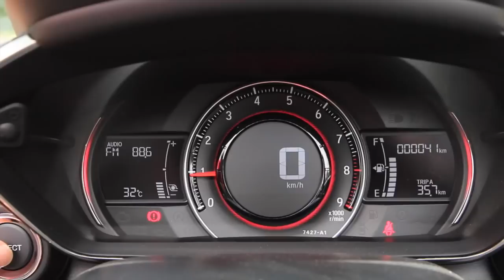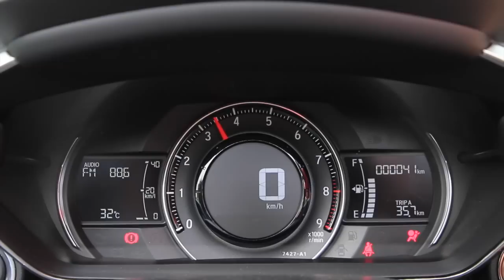K-Car達人一齊試最新本田 S660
擁有多部K-Car的忠哥一向以來都有不同系列的K-Car，今次邀請來為Car通試最新本田S660，睇睇呢一部新車有乜特點。